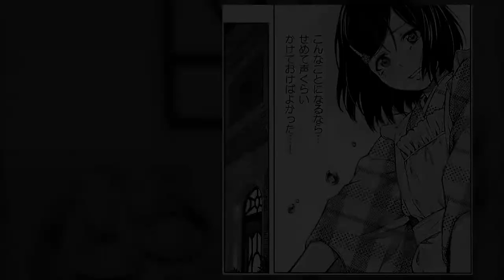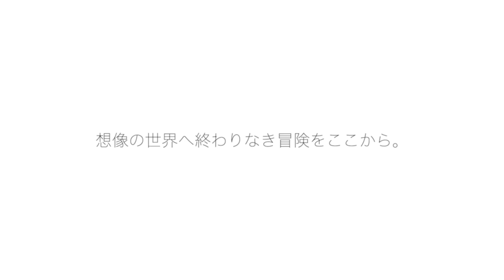【ボイスコミック】舞國喫茶浪漫譚 COMPLETE EDITION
☆ボイスコミック映画館☆
【月曜・水曜・土曜の19時から上映中！！】

舞國喫茶浪漫譚のノーカット完全版です！！

作品の非公開資料やギャラリーはこちらから

舞國喫茶浪漫譚

舞國千里（まいくにちさと）は内気でおっちょこちょいな高校一年生の女の子。隣のクラスの男の子、槇村一生（まきむらかずき）に恋心を抱いており、 いつも毎週金曜になると学校の図書館にくるため、遠目から彼の姿を遠目から眺めていた。元々本をあまり読まない"舞國千里"であったが、 "槇村一生"が読書好きと知って本を読むようになるのだが、、、

舞國千里
内気でおっちょこちょいの高１の女の子。隣のクラスの槇村一生に恋心を抱いているが、自分に自信が持てず、 行動力も無い千里は想いを告げようとはしない。

元々本はあまり読まない方だが、槇村が読書好きと知って本を読むようになる。

皆川イチ
皆川家の長女。妹1人と弟2人がいる。

一家で喫茶店「カフェー・ロワジー」を経営しており、トワは尋常小学校をしてすぐにここで女給として働いている。

しっかり者で妹や弟の世話もする頼れるお姉さん的存在。店の常連である槇村に想いを寄せているが、彼の前だと奥手になってしまう一面がある。

※ロワジー（フランス語で”余暇”）

槇村一生
主人公である舞國千里が想いを寄せる存在。読書好き。

ORIGINAL STORY/DRAWING/
CHARACTER DESIGN BY
EDO

YouTube VIDEO
VIDEO EDITER
木下友花 / YUKA KINOSHITA

CAST
舞國千里 / MAIKUNI CHISATO
羽澄愛 / AI HAZUMI

皆川イチ（大正、現代) / MINAGAWA ICHI
水森るか / RUKA MIZUMORI

槇村(大正、現代) / MAKIMURA
三村優斗 / YUTO MIMURA(オフィス・フローレス)

麻里 / MARI
伊藤しずな / SHIZUNA ITO

喫茶店員 / CAFE SHOP STAFF

檜垣おじいちゃん / HIGAKI GRANDPA
雨澤祐貴 / YUKI AMEZAWA

イチの父 / ICH'S FATHER
近藤隆幸 / TAKAYUKI KONDO

CASTING/PROJECT MANAGER/
CHIEF VOICE GUILD MANAGER
泉利也/ KAZUYA IZUMI

CHIEF PROJECT MANAGER
池澤宏峻 / HIROTAKA IKEZAWA

Conté Animation Studios

現代において、「作品作りやその作品の（世の中への）出していき方って、ひとつではなく、むしろ、いい作品を世の中に出していく仕組みとして、他の活躍の場を作ってもいいのではないか。」と。そんな思いから始まりました。
Contéとは、これまでと異なる出版の形、新たな流通を作り出して、幅広い方々に愛される作品を生みだしていく「Animation Studio」であり、何か作品(漫画・アニメーション)を通して、何か「夢」と「希望」と「感動」を与える存在でありたいと考えています。

Since 2019/07/20 @Tokyo